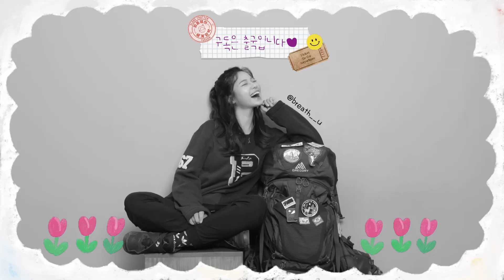【요르단3】 여자 배낭여행자들의 솔직대화 l 세계여행 유튜버 유숨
자자, 우린 만날 운명이었어 ♥︎

호스텔에서 만난 요르단 첫 동행,자자와의 마지막 하루 🥺
두 여행자의 진솔한 대화를 담았어요.
여행을 일상으로 만들었던 하루 :)
제 세계여행 브이로그로 일상의 위안이 되기를 바래요!

🦦숨픽🦦
암만 맛집 - ZAFRA
암만 카페 - Rumi Cafe

🇯🇴요르단 여행 - 2019.07
🎬기획/ 제작/ 편집 - 여행유튜버 유숨

코로나 시국, 랜선여행 어때요?
중동/아프리카/유럽/남미 여행기를 계속 보고 싶으시다면,
♥️ 구독은 출국입니다 ♥️
♥️ 댓글은 사랑입니다 ♥️
▪ Music provide by BuGuMi
▪ Track